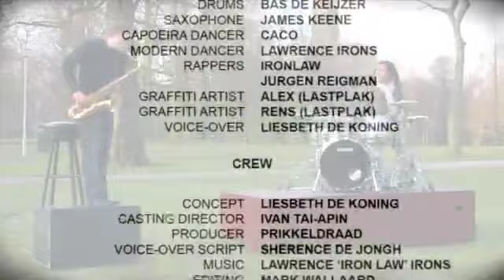Roffa Master small